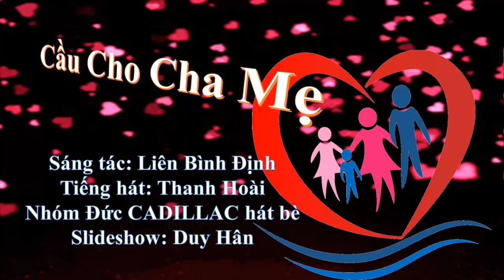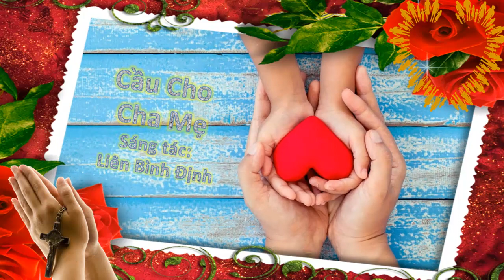Cầu Cho Cha Mẹ, Sáng tác: Liên Bình Định, Tiếng hát: Thanh Hoài, Slideshow: Duy Hân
Cầu Cho Cha Mẹ Sáng tác: Liên Bình Định Tiếng hát: Thanh Hoài